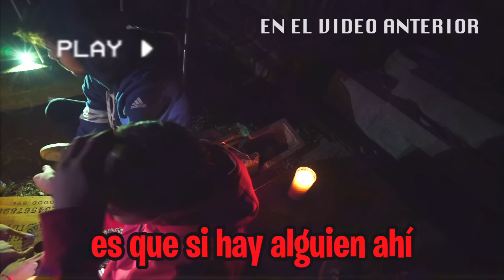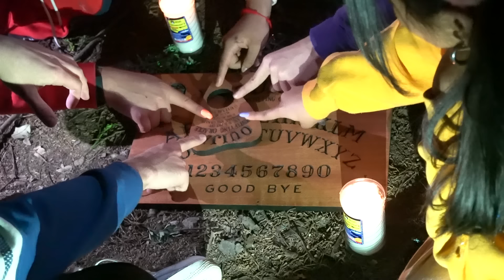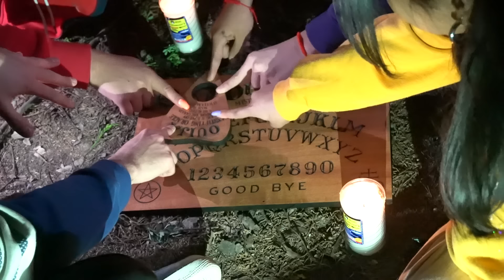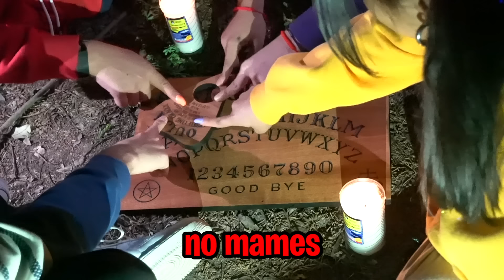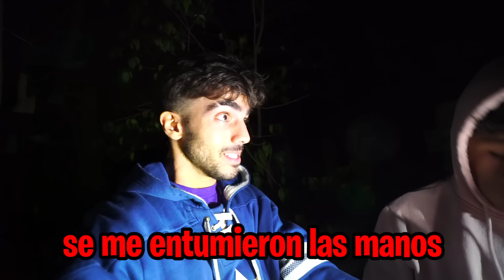NO DEBIMOS JUGAR A LA OUIJA EN EL CEMENTERIO...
ESTA SERÁ LA ULTIMA VEZ QUE JUEGO A LA OUIJA EN UN CEMENTERIO

Fede